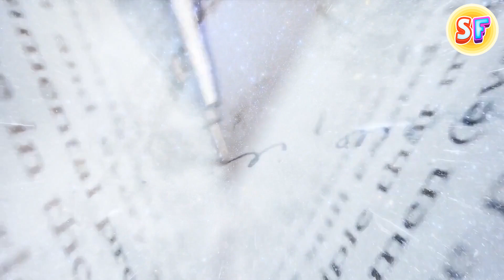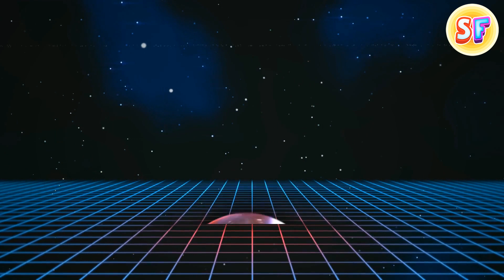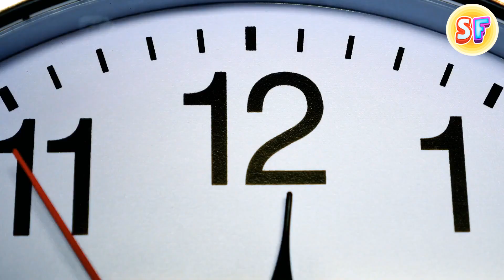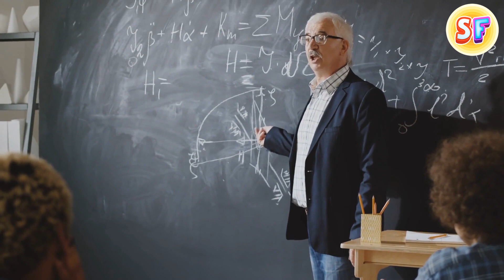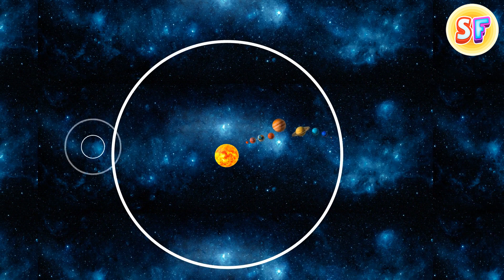What Was in Space Before the Big Bang and the Formation of Our Universe